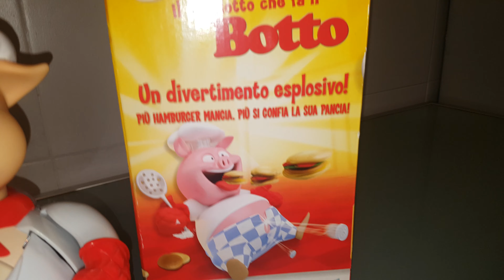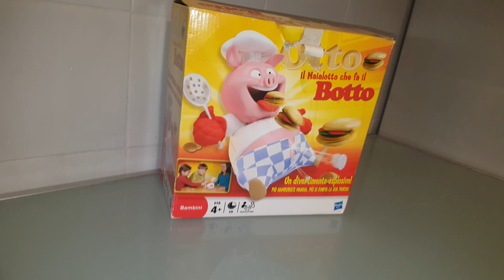Otto il maialotto che fa il botto